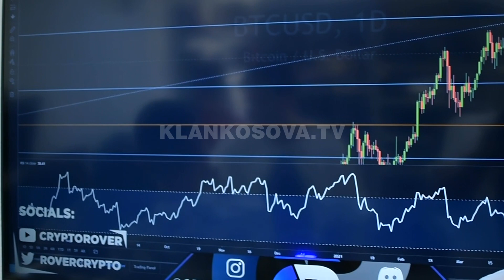Ministrja ndalon prodhimin, kriptovalutistët i reagojnë ashpër - 04.01.2022 - Klan Kosova